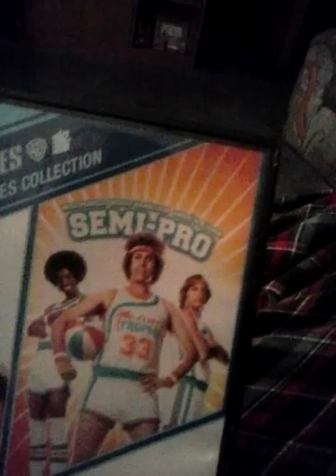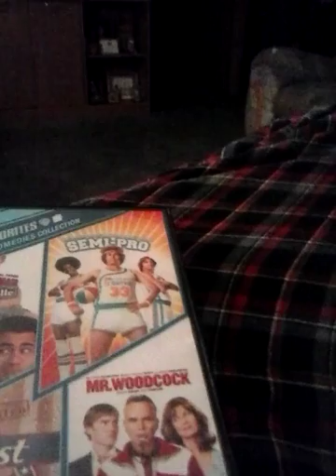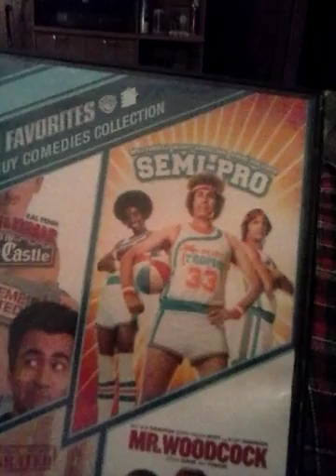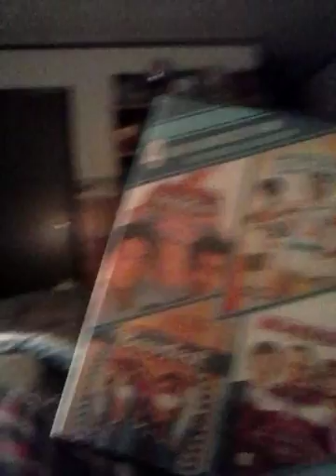Movie Review- Semi-Pro